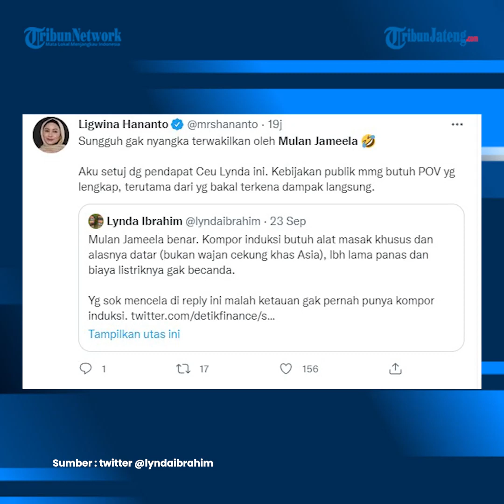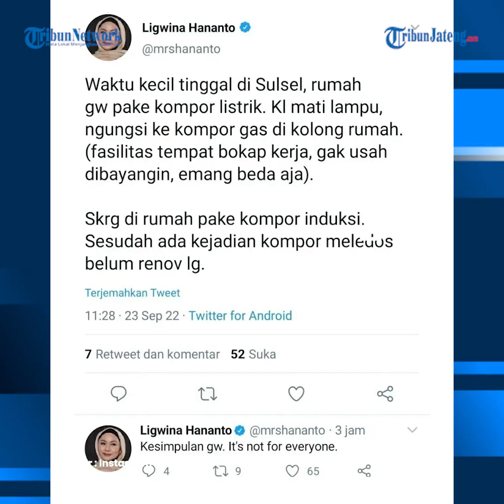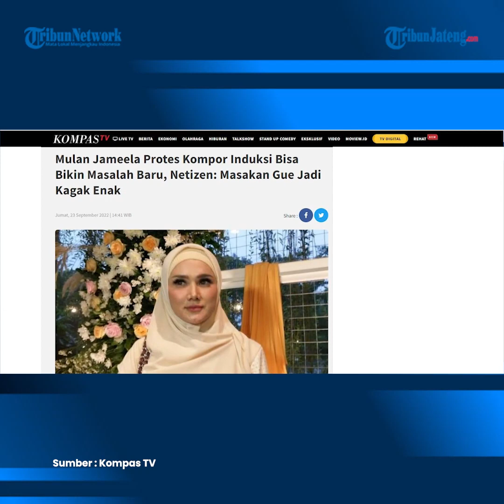Viral Mulan Jameela Protes soal Kompor Induksi, Sebut Bisa Bikin Masalah Baru